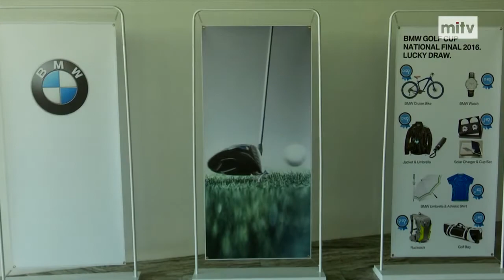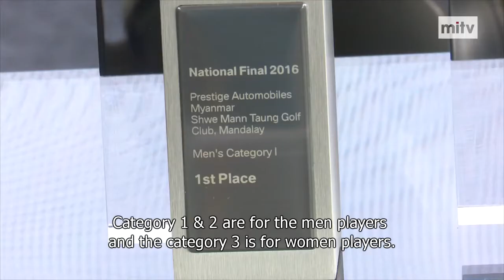NOW in Mandalay - BMW Golf Cup National Final 2016